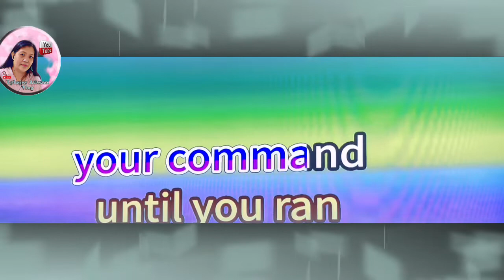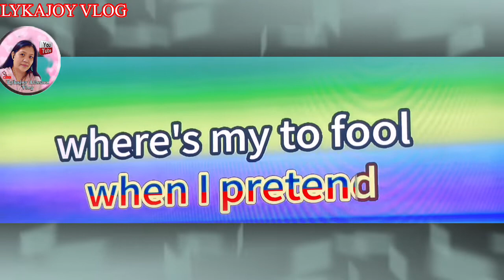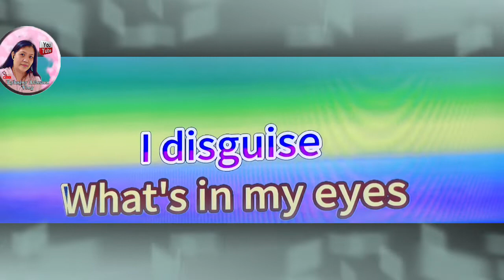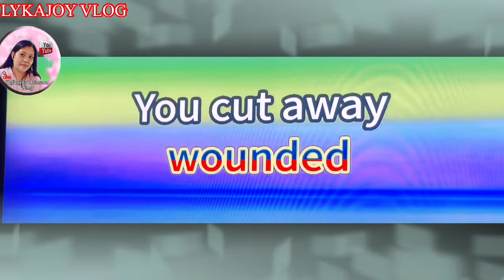KNIFE-ROCKWELL ctto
KNIFE BY ROCKWELL